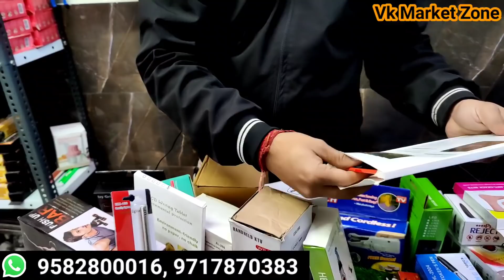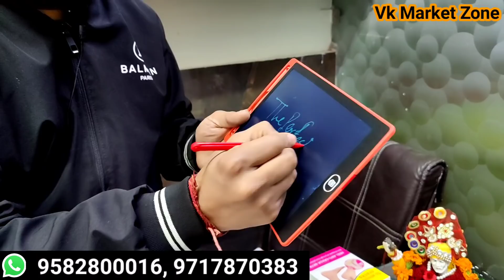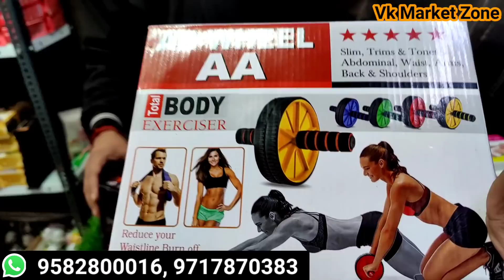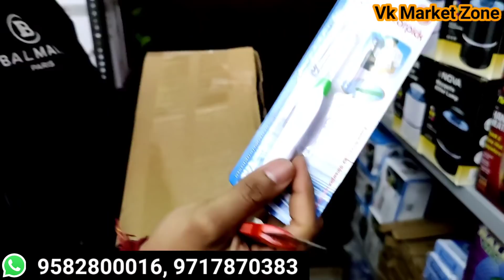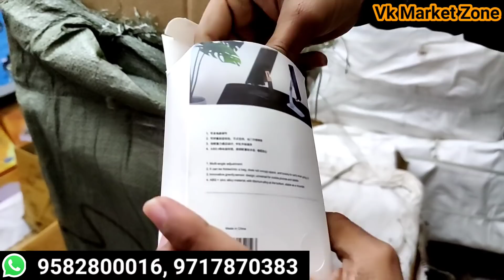सबसे सस्ते | Smart Gadgets Wholesale Market Delhi | Electronic Gadgets , Cheapest Amazon Products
Add.F-7/82 Ground Floor, Rohini Sector-16 (Near by Gulshan Property)

smart gadgets wholesale market sadar bazar
Sadar bazar smart gadget market

smart gadgets wholesale shop

smart gadget wholesale shop in delhi

VIDEO DECLAIMER
 THIS VIDEO IS NON PROMOTIONAL, THIS VIDEO IS CREATED ONLY TO PROVIDE EDUCATION INFORMATION, THIS CHANNEL IS NOT RESPONSIBLE FOR ANY PROMOTIONAL OR LOSS IN ANY KIND OFF BUSINESS... ITS ALL DEPEND ON BUSINESS PLAN AND YOUR HARD WORK.. YOU